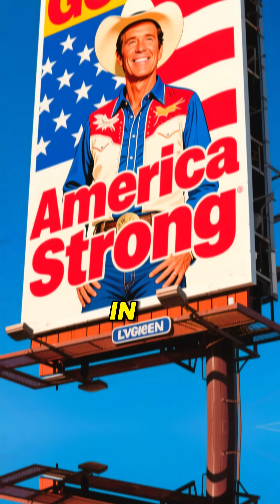The Day the Mississippi River Ran Backwards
Have you ever heard of the day the Mississippi River ran backwards? It sounds impossible, but this incredible event actually happened! In this video, we explore the causes, the science, and the surprising history behind this rare phenomenon. From natural forces to historical impact, discover what made the mighty Mississippi flow in reverse.

Whether you’re a history buff, a science enthusiast, or just curious about weird natural events, this story is one you don’t want to miss. Watch till the end for fascinating facts and visuals that bring this moment in history to life!

Mississippi River, river flowing backwards, unusual natural events, U.S. history, natural disasters, river history, historical events in America